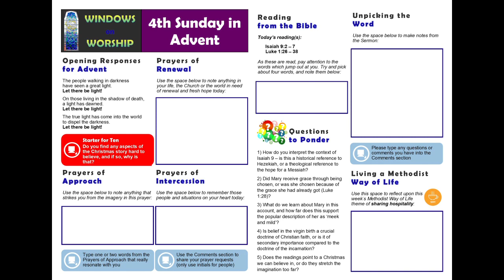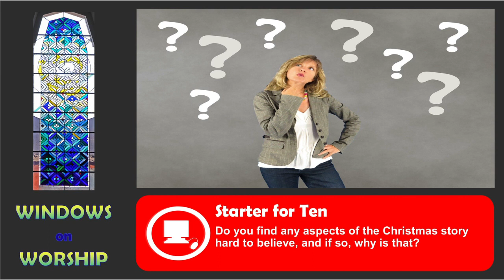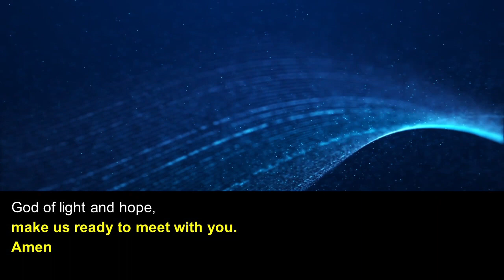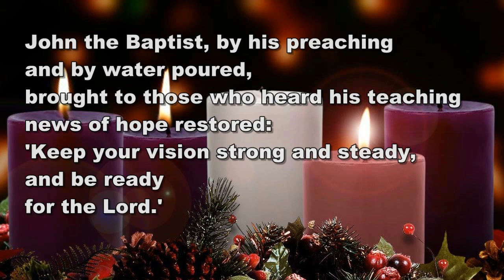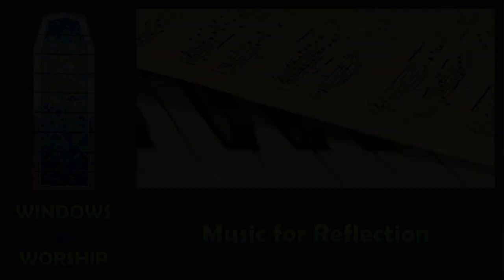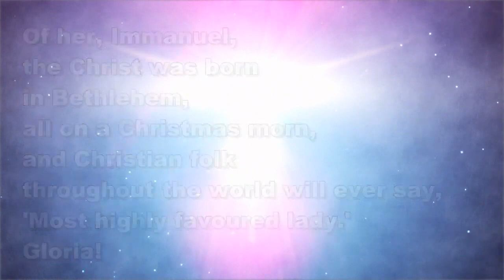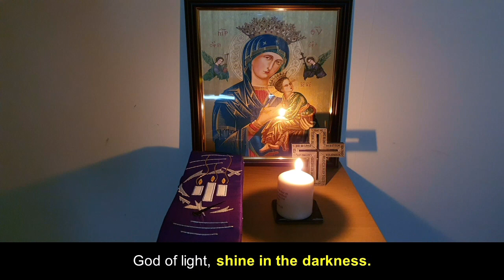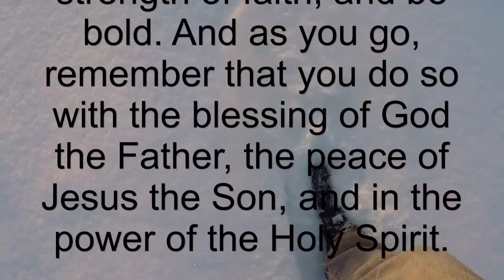Windows on Worship 24th December 2023 (Advent IV)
A Methodist service for the Fourth Sunday of Advent 2023, based on the vision of the coming of the Prince of Peace in Isaiah 9:2 - 7, and the Angel Gabriel's visit to Mary in Luke 1:26 - 38.